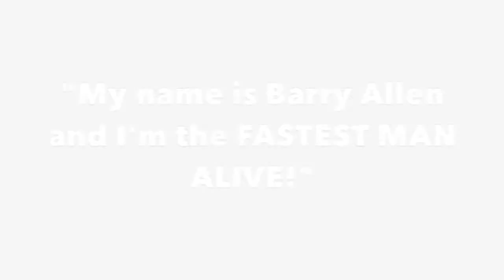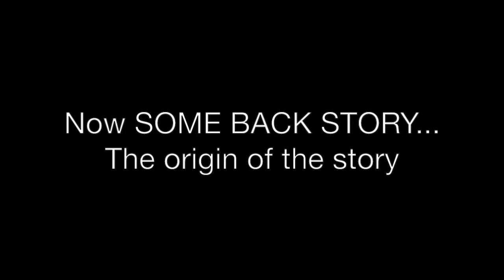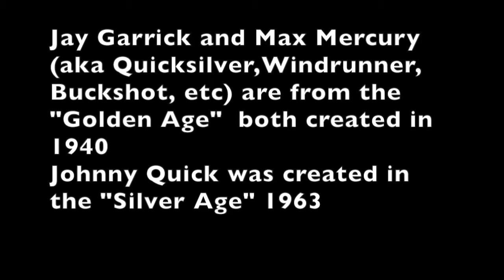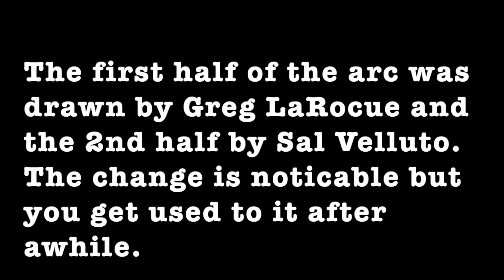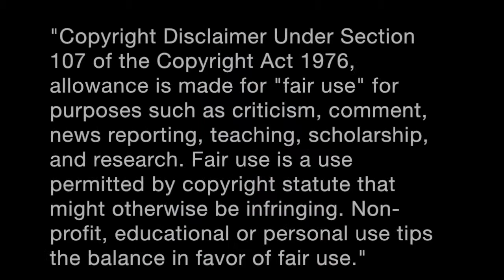GD The Return Of Barry Allen